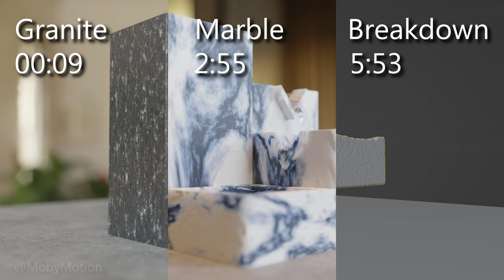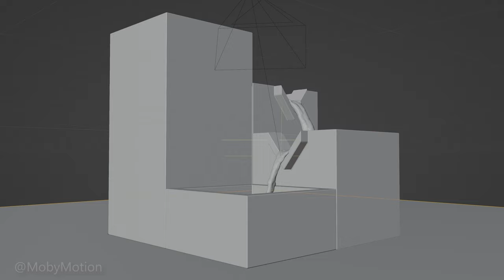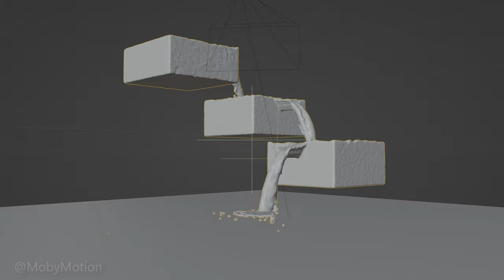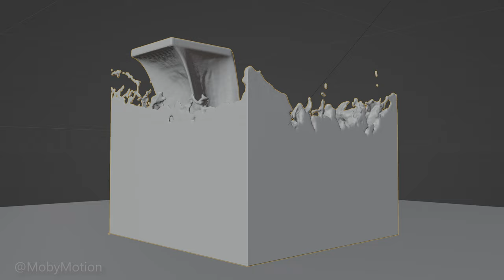I Can't Stop Simulating Fluid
I don’t want to admit how long this has taken. At least 1 week of pure rendering, including on a 3090 O.O. That’s not to mention the simulation time, including lots of experiments at different resolutions at different fluid settings.

But was great fun, and I especially like my marble material with that high contrast HDRI. Tutorial coming next week on the marble material - keep an eye out if you want to make it yourself. Fluid simulation using Blender 3.0 (and Blender 3.3), the sweet Mantaflow fluid simulation system, resolution 160, 3000 frames. Rendered in cycles, HDRI from PolyHaven.

I initially set Cycles to a huge number of cycles so I don’t compromise quality at all - but I wouldn’t have been able to publish today if I had carried on haha. I reduced the samples halfway through one of these clips. If you can tell me which clip and when, you get major brownie points.

If you’re reading this far - tell me what tutorial you’re most excited to see next. I’ve recorded 2 already and excited to put them out, excited to make more tutorials :)

Oh no - I realise the timestamps mix up granite and marble - it’s actually the other way round, with marble first and granite after. Use the chapters instead of those time stamps please :(

00:00 Intro
00:09 Marble Material
02:55 Granite Material
5:53 Breakdown

System specs / rough time taken:
Simulated on 5820K, took about 24 hours for the final scene, plus lots of experiments before. Resolution was 160.
Rendered on a 3090, 1-3 minutes per frame.